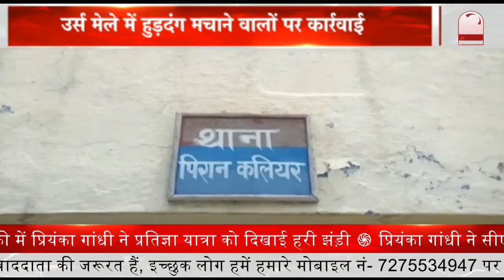CM Pushkar Singh Dhami ने चमोली जिले के आपदा प्रभावित क्षेत्रों का जायजा लिया || Prime Tv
सीएम पुष्कर सिंह धामी ने चमोली जिले के आपदा प्रभावित क्षेत्रों का जायजा लिया. जायजा लेने के बाद क्लेक्ट्रेट सभागार में जिला स्तरीय अधिकारियों के साथ आपदा राहत कार्यो की समीक्षा की ,उन्होंने अवरूद्व मार्गो, क्षतिग्रस्त बिजली और पेयजल लाईनों को जल्द से जल्द बहाल करने और आपदा पीडित परिवारों तक हर संभव मदद पहुंचाने के निर्देश दिए अधिकारियों को दिए.